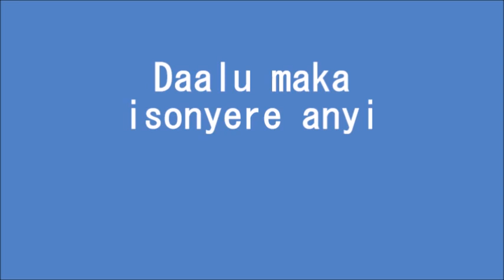Akwa Okuko Released Dibia a Enwerela Onwe Ya N'aka Ndi Nto Toro Ya/ Niger Republic Coup.